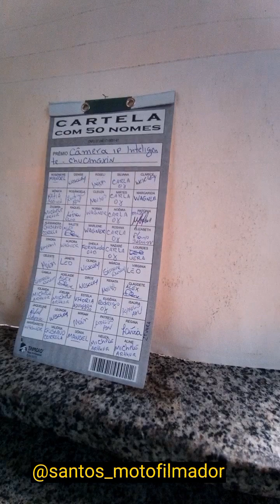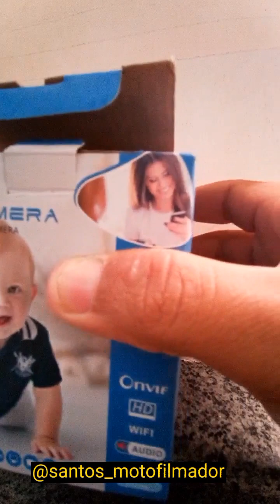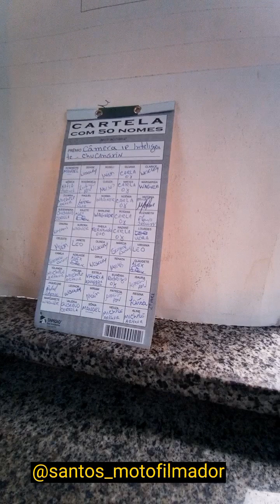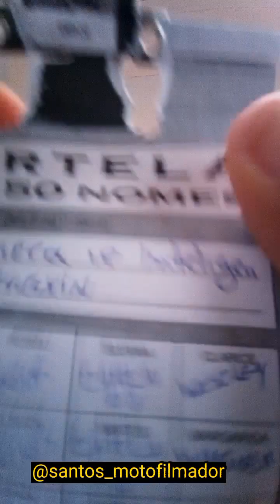Sorteio de Uma camera de segurança Ip